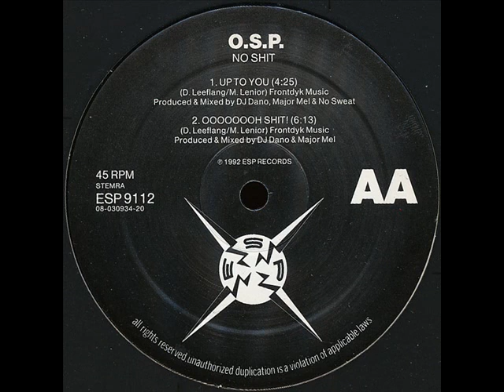O S P Up To You